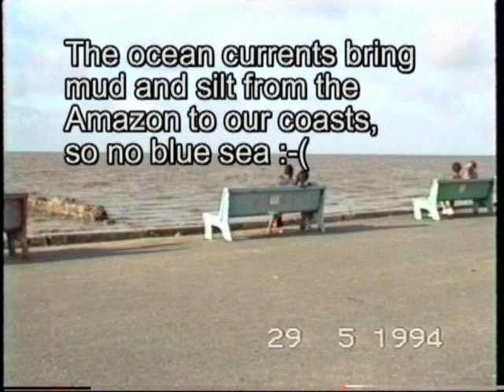Guyana City Tour 1994 Part3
This Part 3 of the Georgetown City Tour continues from (what used to be) the Train Station to the National Park